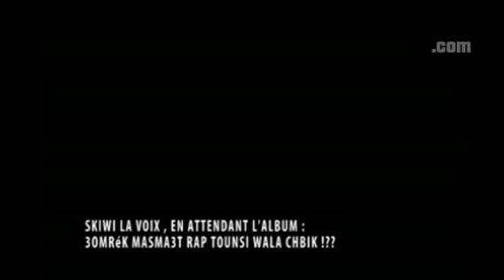Freestyle skiwi la voix 3omrek masma3t rap tounsi wala chbik